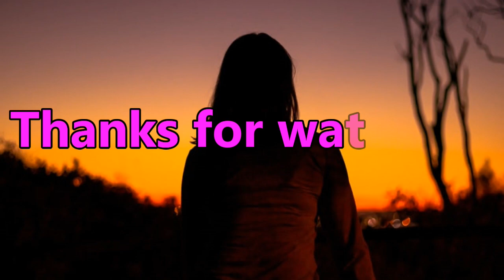Lipstick On Your Collar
Lipstick On Your Collar. Song by Connie Francis, backing track by MidifilesNow.com